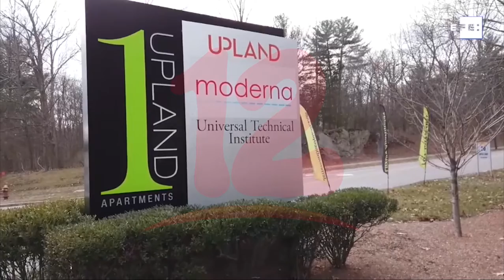Moderna espera tener una vacuna conjunta contra la gripe y la covid en 2023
Internacionales La empresa farmacéutica moderna espera tener una vacuna conjunta contra la gripe y la covid en 2023